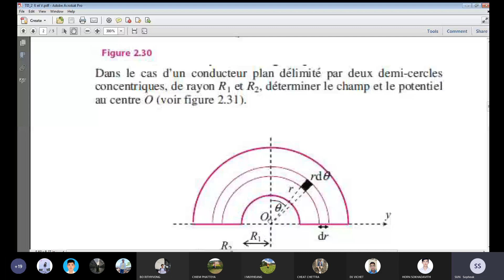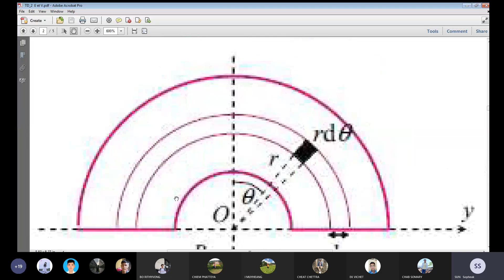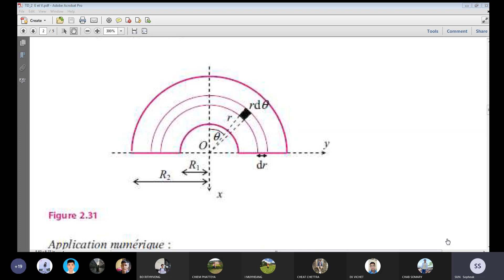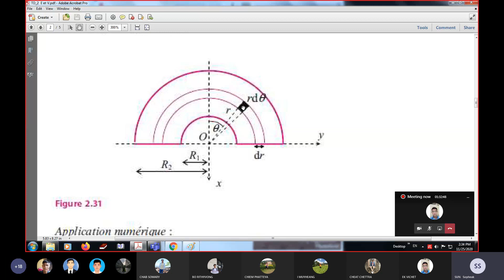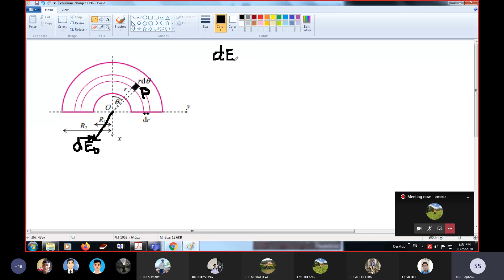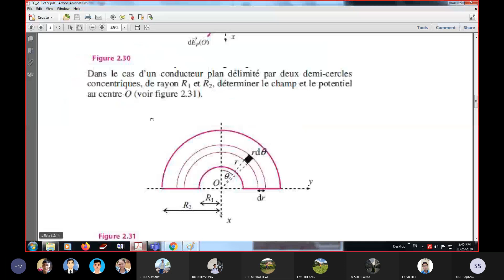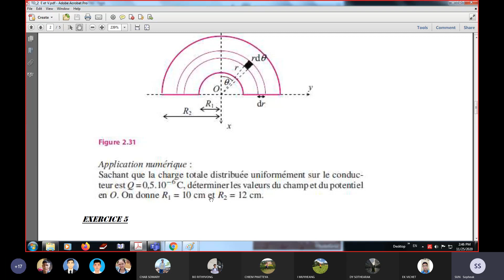TD2 ELE. EX4 (ត)